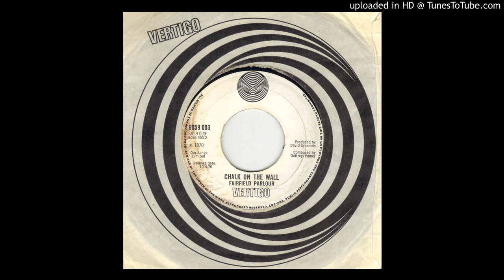Fairfield Parlour ‎– Chalk On The Wall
Here's the more experimental B side. Now for sale at happening45.co.uk